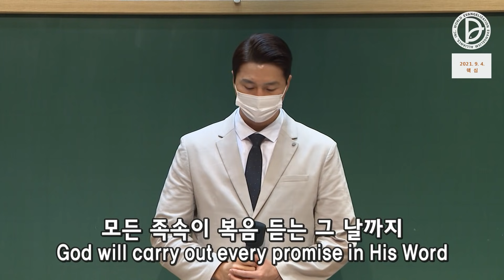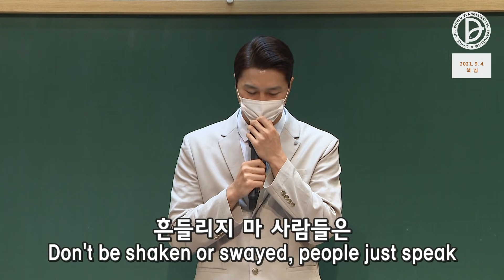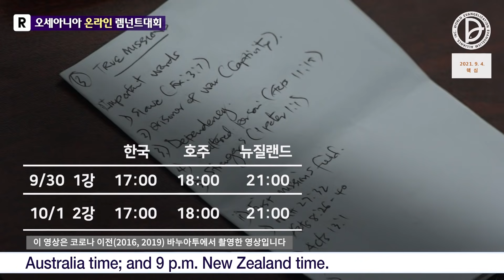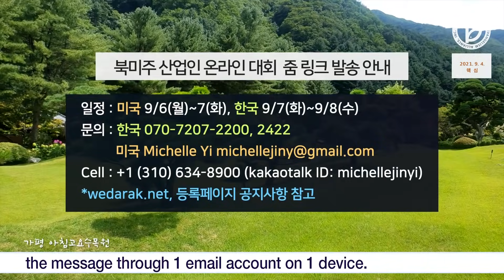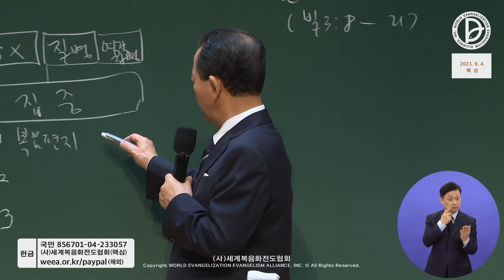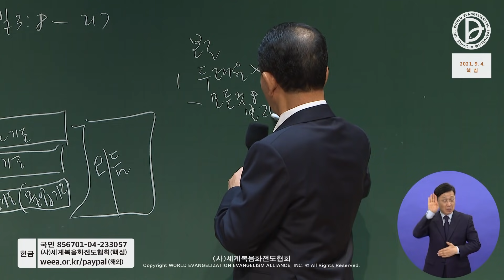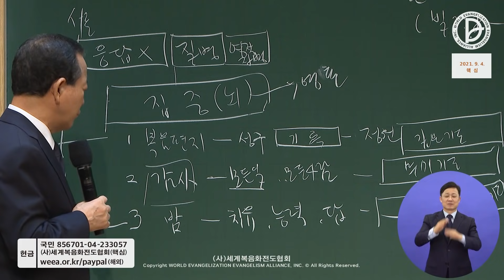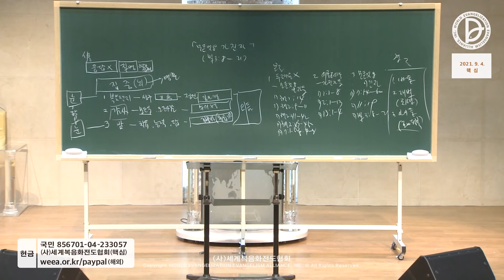20210904 핵심 전쳬 예배